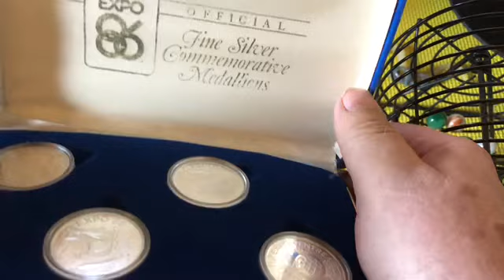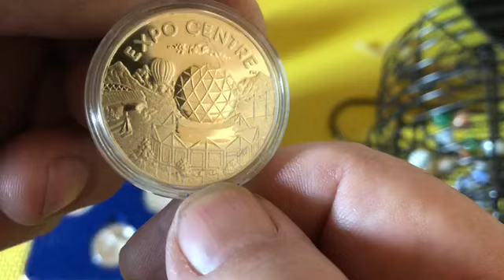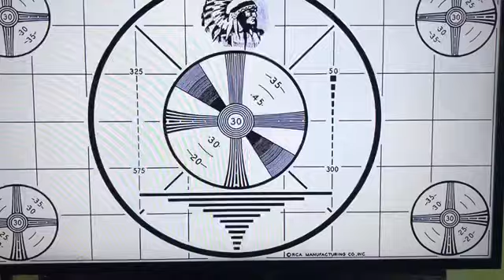The Winner is ?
The winner of my GAW is